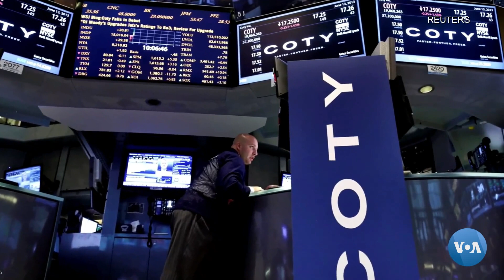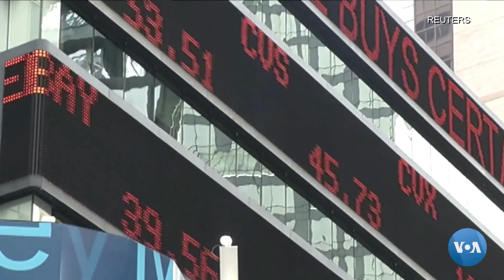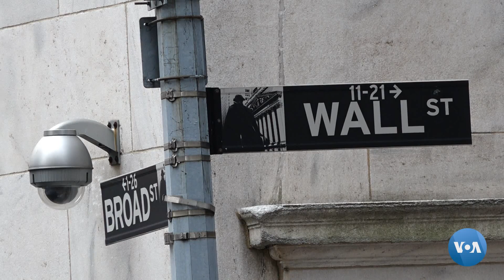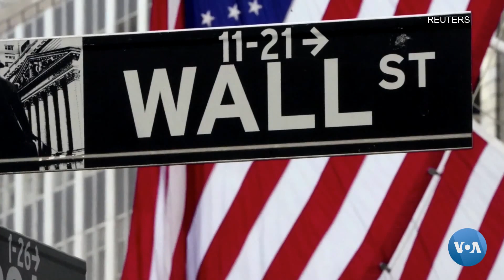AQSh prezidentlik saylovining Uol-Stritga ta’siri qanday bo’ladi?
10 yildan buyon Uol-Stritda faoliyat ko’rsatayotgan mutaxassis, jahonning rivojlanayotgan mamlakatlari bo’yicha iqtisodchi va bankir Farhod Inagambayev tahlili.